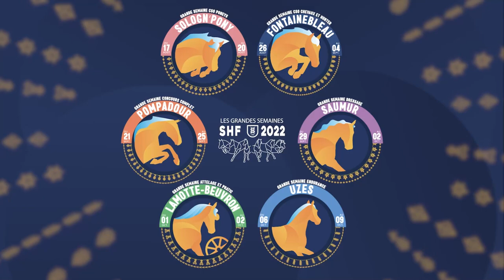Pompadour 2022 - Jour 3 - Rencontre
[Rencontre]
« Un circuit très envié des étrangers » Marie-Christine Duroy de Laurière, cavalière internationale et juge sur le dressage, nous raconte sa passion pour les jeunes chevaux et la Grande Semaine qu’elle connaît bien 🤩